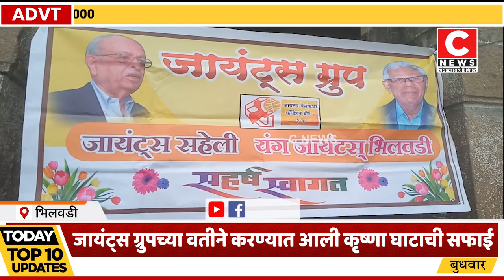काकासाहेब चितळे यांच्या द्वितीय पुण्यस्मरण दिनानिमित्त विविध कार्यक्रम संपन्न सी न्यूज